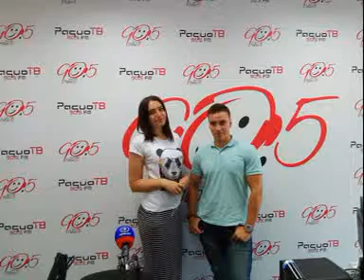Тема «Самой здоровой программы» на радио-тв – "Меланома - тревожные симптомы"